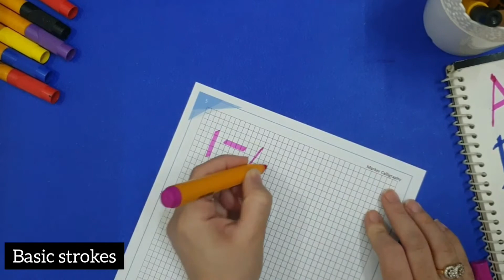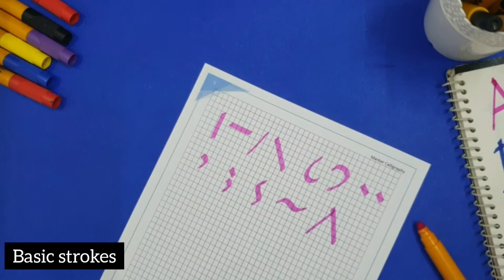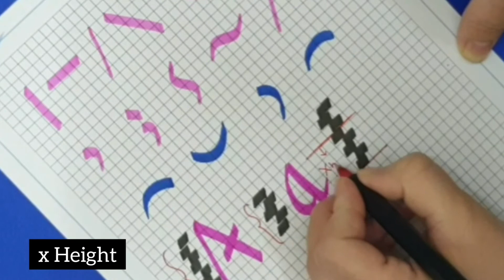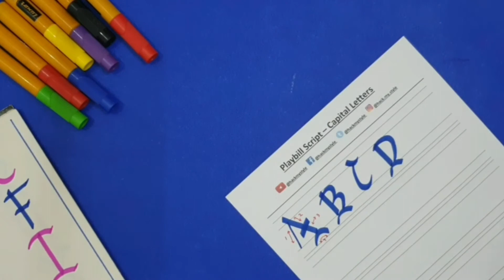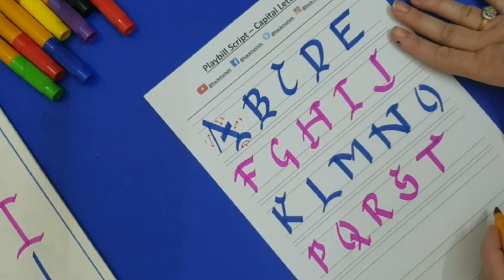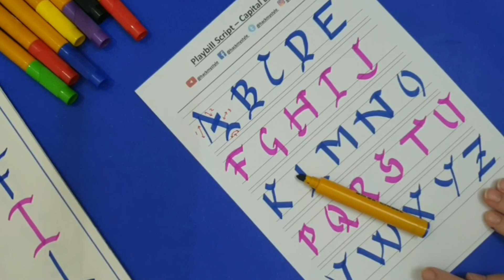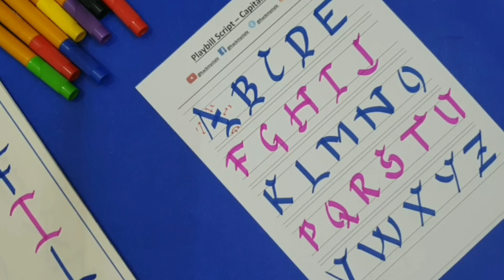Calligraphy for beginners | How to write letters with marker | Free Practice Sheets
Hello friends 😍

This is video no. 3 from my marker calligraphy series. In this video I am going to show how you can write beautiful uppercase letters (A-Z) step by step.

Points to remember :
• Don’t focus on making your strokes perfectly match mine. Focus more on the angle and movement of your hands. Remember not to move to keep your pen at 45 degree angle.
• Make sure you don’t move your hands while writing.
• Go slow. Like super slow. Speed comes with practice and time.

I have created some practice sheets for you guyz. You can download it from the link given below.

4. DIY Notebook | DIY Personalized notebook | DIY You tube notebook by hackmystyle

It means a lot.! Keep learning and leave your feedback. Please avoid making negative comments and try to spread happiness and positivity around :)
I will  Meet u in my next video with Lower case letters.
Bye !